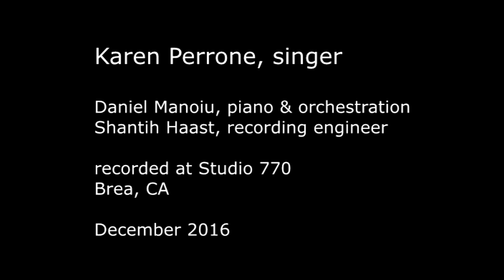Merry Christmas Darling - Karen Perrone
Karen Perrone, singer
Daniel Manoiu, piano & orchestration
Shantih Haast, recording engineer

Brea, CA
December 2016